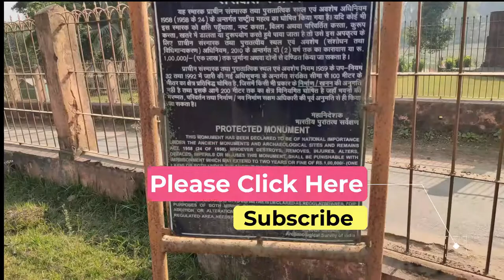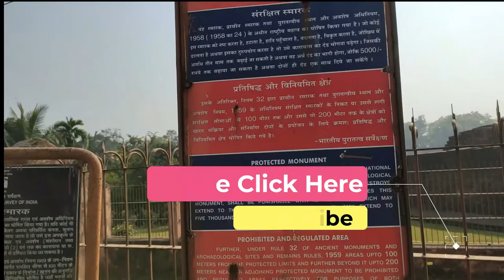My 1st Vlog | Messive Hidden Buddhist Stupa in Tripura | Hidden Buddhist Community | Vlog 1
The discovery of massive Buddhist stupa, chaityagriha, a monastery and other associated burnt brick structures at Boxanagar has reflected the art and architecture & religious aspects of ancient Tripura hitherto unknown.

The brick built stupa exposed through archaeological excavation is of square plan having a dimension of 15.40x15.40m. The basement of the stupa is arrayed in eight mouldings in diminishing order over which the tapering medhi is set with mud mortar and burnt bricks of different sizes.